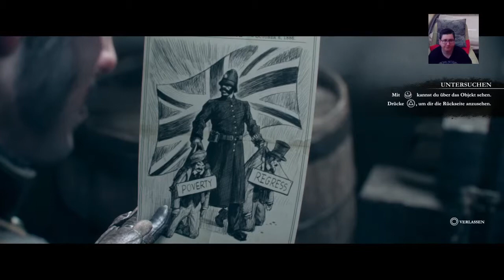Let's Play The Order: 1886™ PS4 (Part 11)